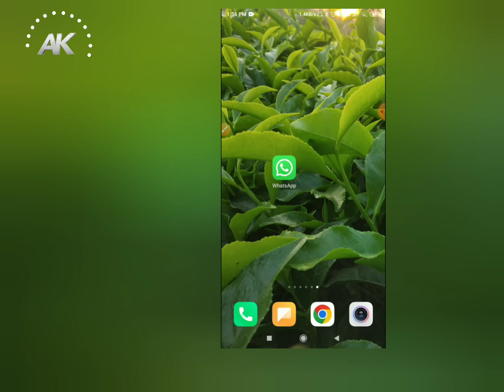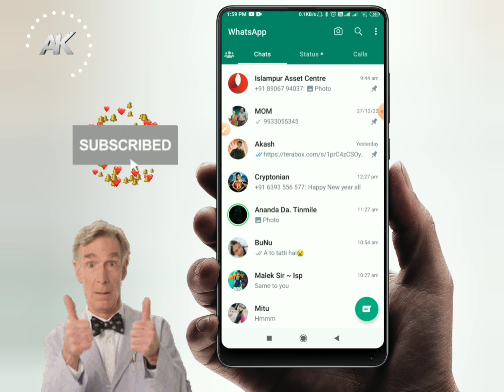WhatsApp new update status list | whatsapp status video | WhatsApp status new trick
YouTube Electro-Light
BACKGROUND MUSIC CREDIT""